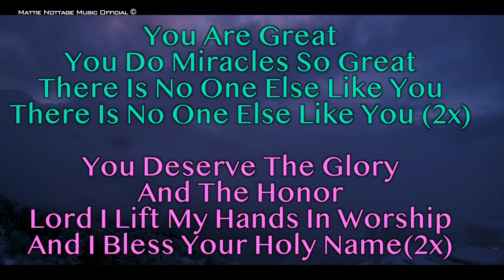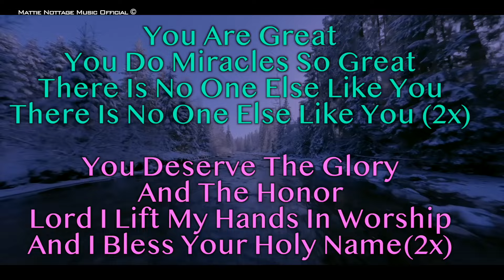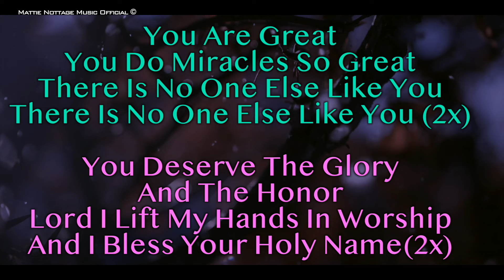YOU ARE GREAT - Dr. Mattie Nottage Instrumental